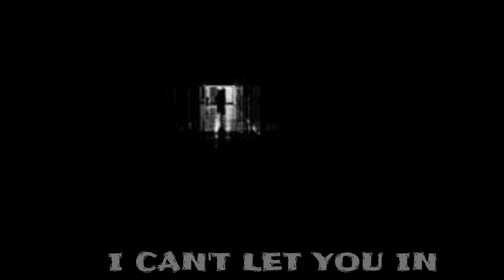The Freeze - Insecurity (Official Freeze Criminal Fetus video) Sept 10, 2019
"Insecurity" was taken from The Freeze 1995 album FREAK SHOW. Another Hanger/Close tune, "adapted" by the Guilty Pre-Born for your gruesome enjoyment! A September 10th 2019 Criminal Fetus video production...